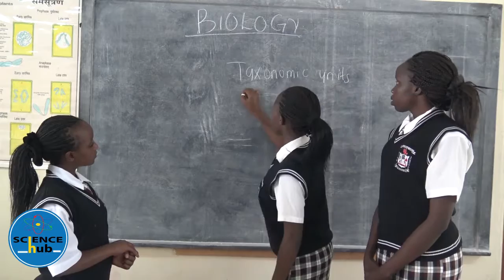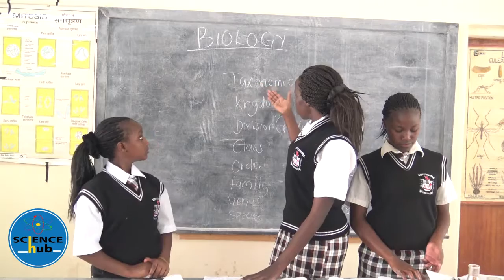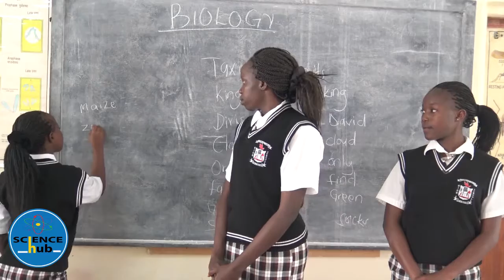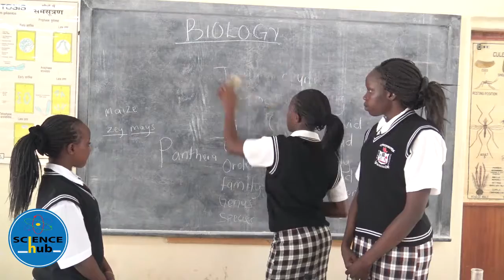SCIENCE HUB Lockwood Girls High School Biology Form 1 Lesson2 External Features plants and Animals